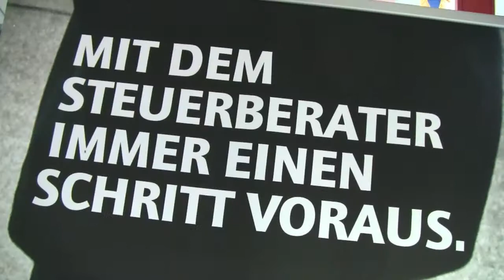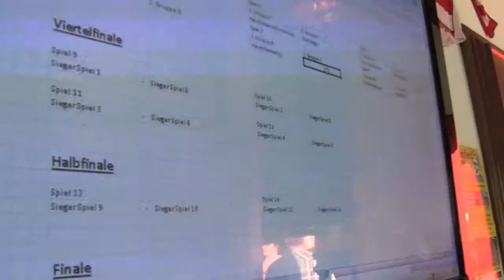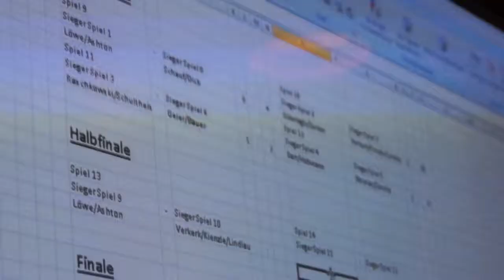1. Michael Hohmann Kickerturnier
Zum ersten Mal veranstaltet der Steuerberater Michael Hohmann aus Köln ein Kickerturnier. Das Ziel: Mandanten, Kollegen, Angestellte sollen sich in entspannter Athmosphäre kennen lernen, networken, Spaß haben...